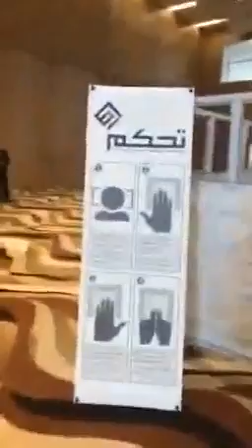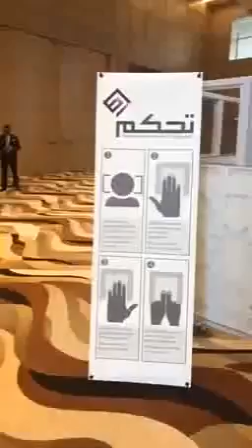Balai Perlepasan Jemaah haji di KLIA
Panduan buat jemaah haji di KLIA